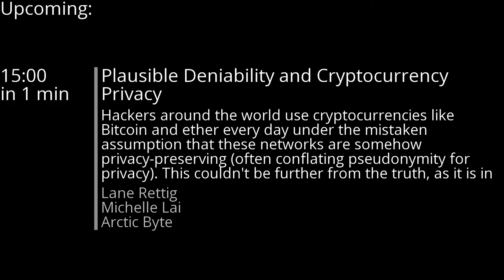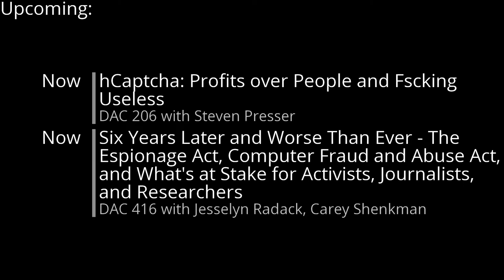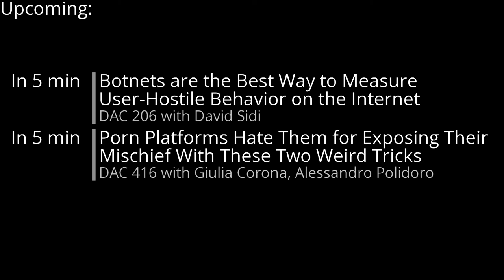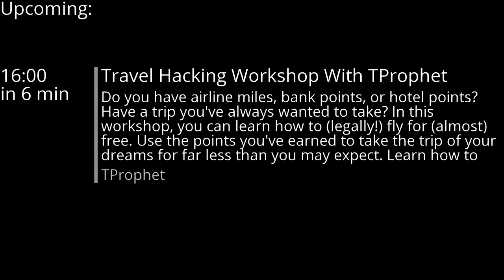A New HOPE (2022): Plausible Deniability and Cryptocurrency Privacy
Friday, July 22, 2022: 3:00 pm (Little Theatre): Hackers around the world use cryptocurrencies like Bitcoin and Ether every day under the mistaken assumption that these networks are somehow privacy-preserving (often conflating pseudonymity for privacy). This couldn't be further from the truth, as it is in fact often easier to trace crypto transactions than fiat transactions. Even so-called private networks like Zcash and Monero aren't failsafe from a privacy perspective. However, with a few tricks and tools, it is possible to preserve privacy on cryptographic networks in a robust way. This panel will feature three privacy experts discussing best practices for obscuring one's identity and not leaving a trace while transacting on some of the most important widely-used blockchains and cryptocurrencies such as Bitcoin and Ethereum.

Lane Rettig
Michelle Lai
Arctic Byte